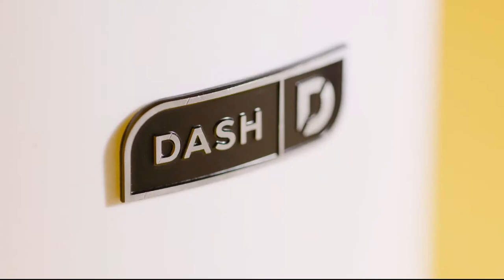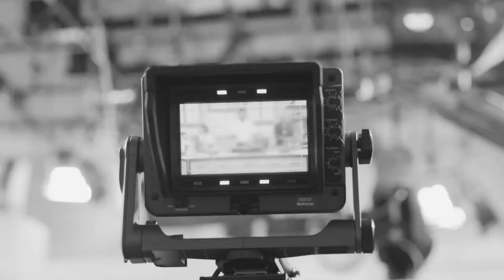HSN | Storage & Organization 02.04.2018 - 03 PM